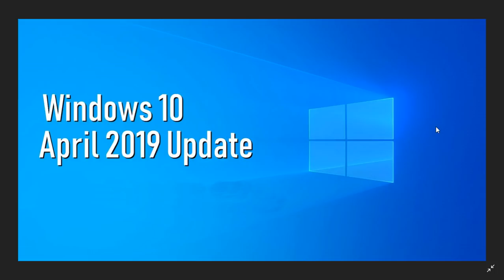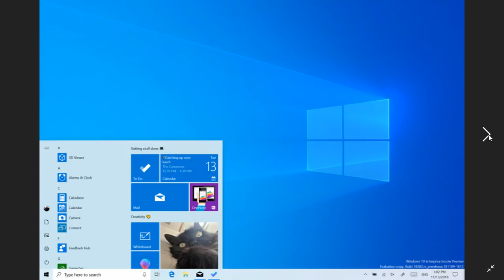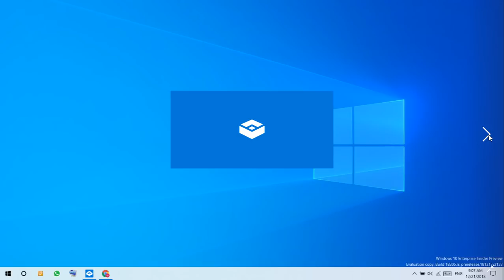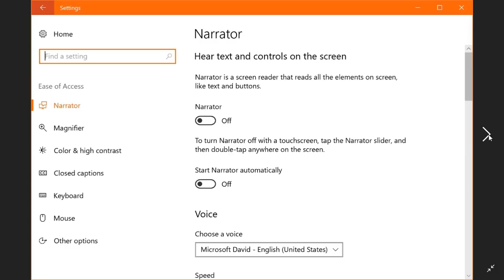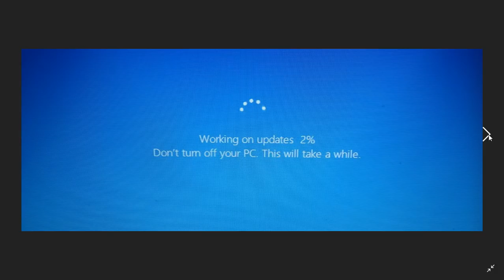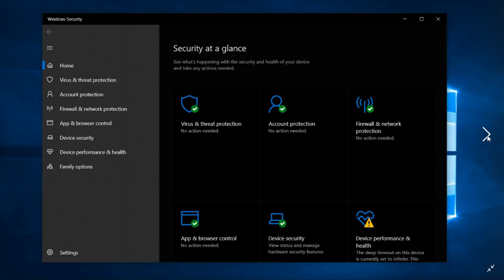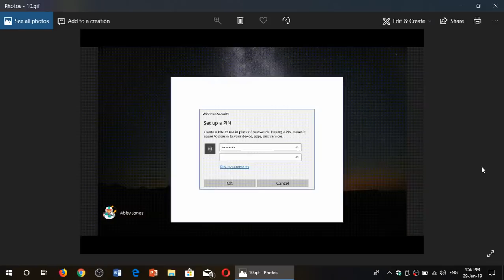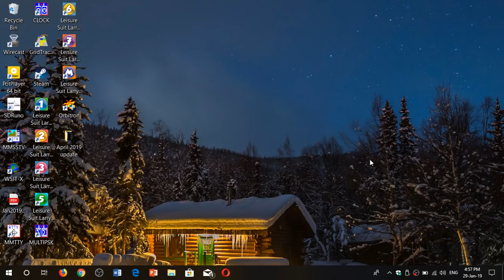Windows 10 April 2019 update when it will arrive and some of the new features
What is to expect from the next version of Windows 10